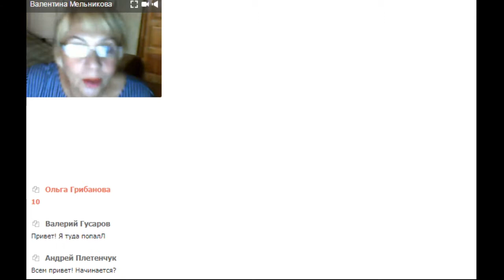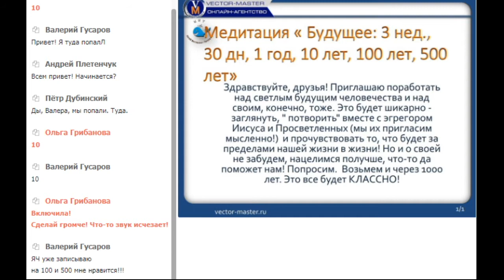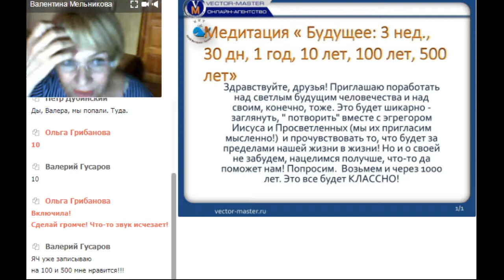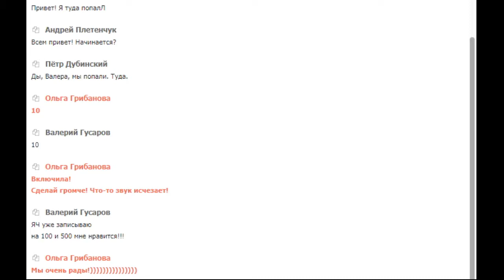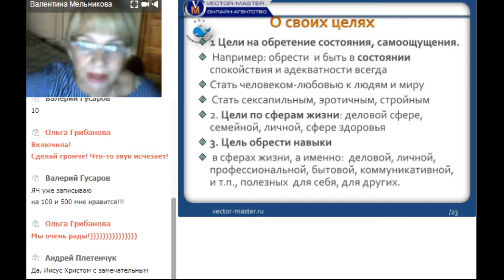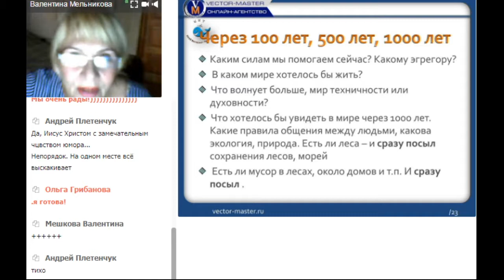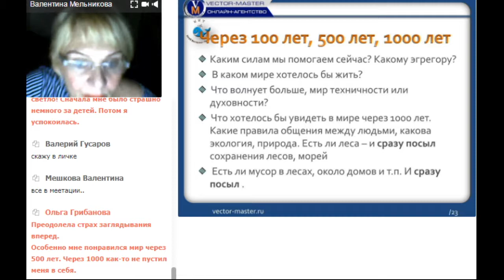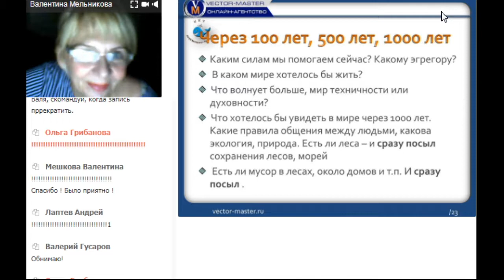психическая сила и духовность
Медитация " Будущее: через 3 нед, 30 дн, 1 год, 10 лет, 500 лет, 1000 лет" .В общем, приглашаю поработать над светлым будущим человечества и над своим, конечно, тоже. Это будет шикарно - заглянуть, " потворить" вместе с эгрегором Иисуса и Просветленных и прочувствовать то, что будет за пределами нашей жизни в жизни! Но и о своей не забудем, нацелимся получше.  Обретем ресурсы,  кому-то поможем. Что даст медитация? Осмысление жизни, своей " великости", желания станут  исполняться качественнее и быстрее.